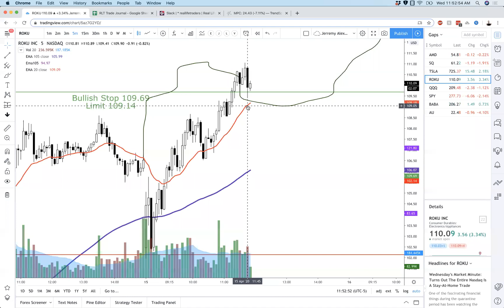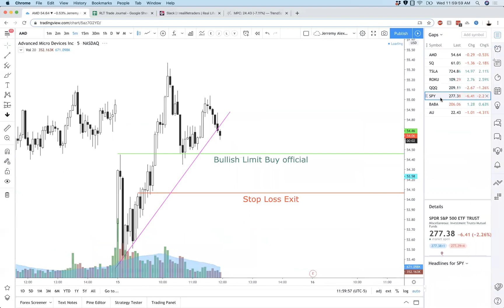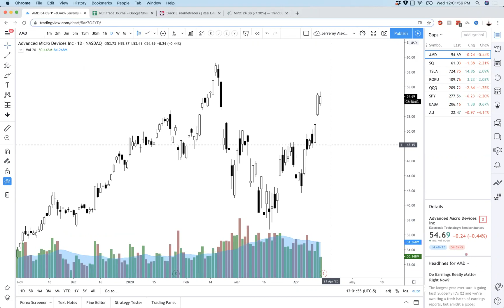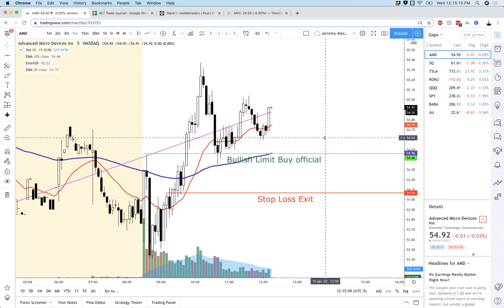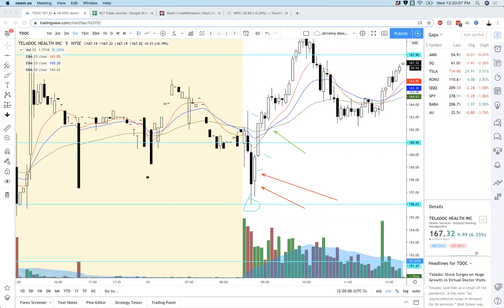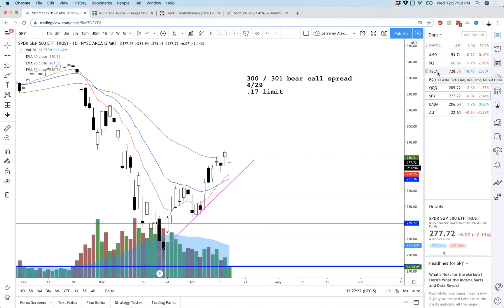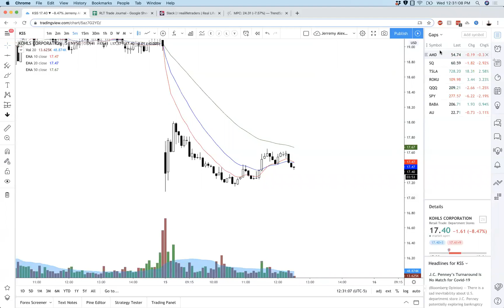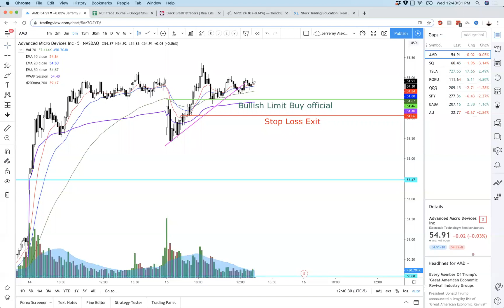Meet the real life trader who absolutely murders weekly options: Interview with Alex Hill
Text RLT to 55444 to get more information!